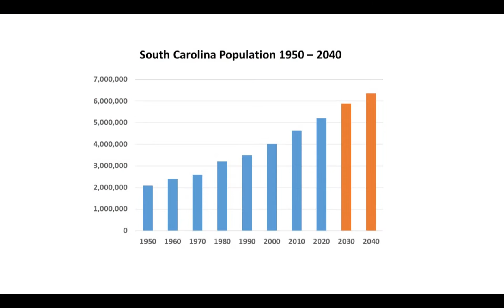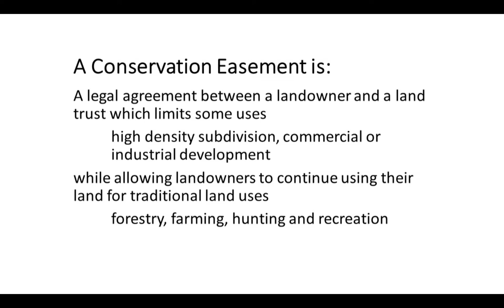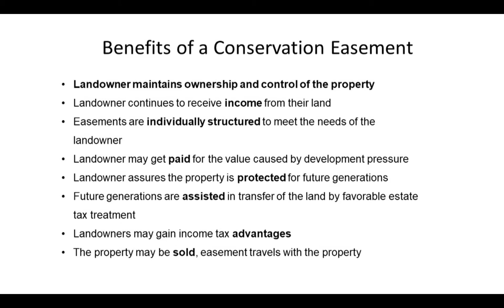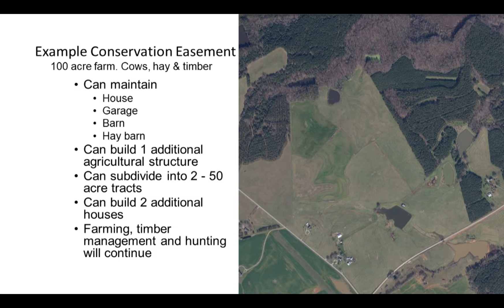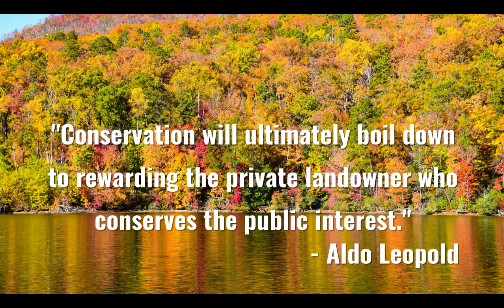Conservation Easements in South Carolina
Environmental Coordinator Holly Welch explains what conservation easements are and how they can help the forest industry.